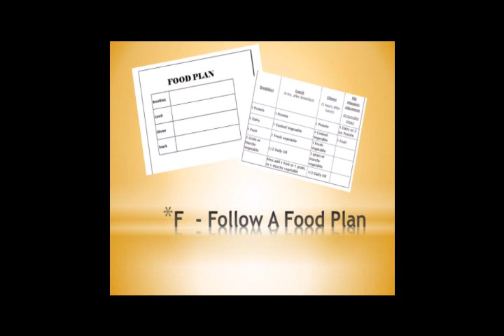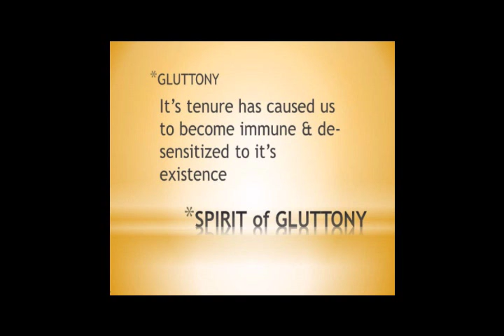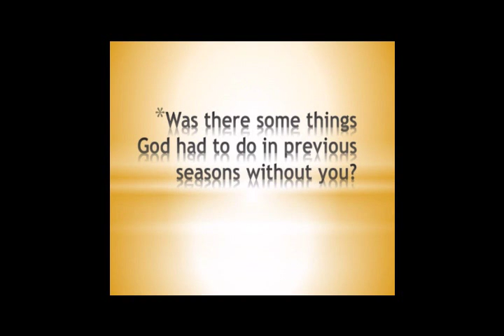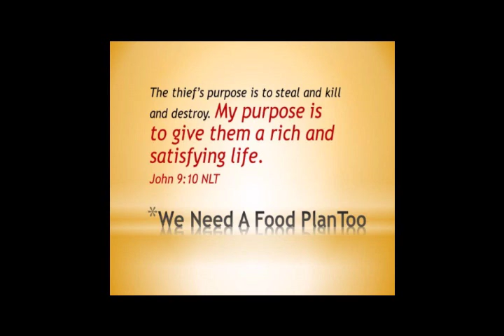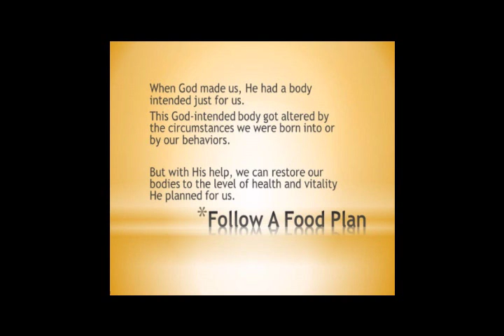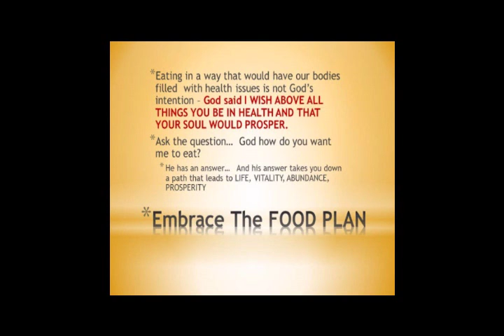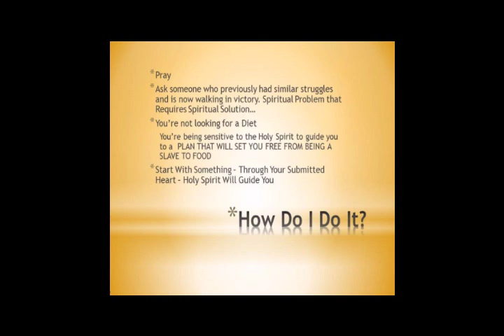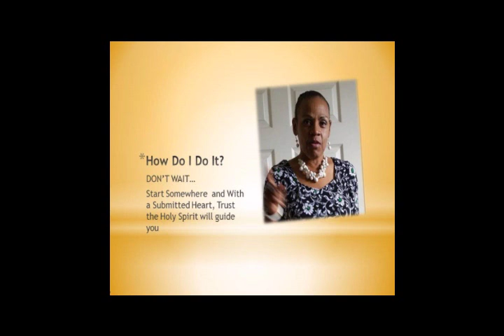Breaking Free of Weight Loss Struggles 2 of 6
Not a Diet, Not a Pill, Not a List of Health Tips

After decades of unsuccessful dieting, in 2008 I found a strategy that helped me lose over 100 pounds.  After more then 7 years, I'm sharing  a proven strategy to help others break free from weight loss struggles.

If you eat when you don't want to eat
If you can't seem to stop eating food that you know is detrimental to your health
If you can't seem to select food that is good for you

Then let me assure you,, I can relate.  So, I want to share with you what finally worked for me.